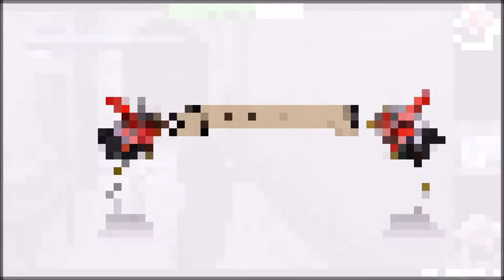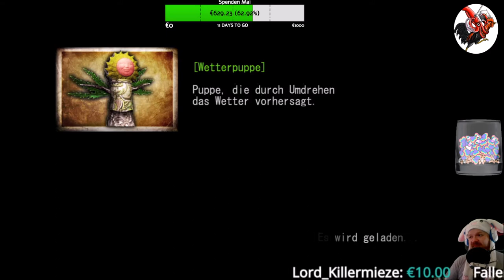Deadly Premonition Origins #17 Die Schöne und der Stinker